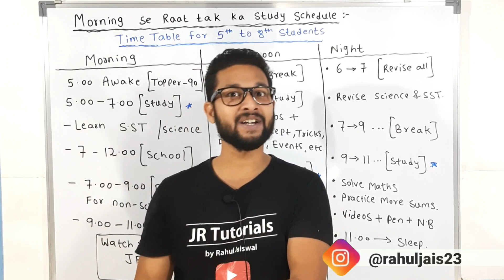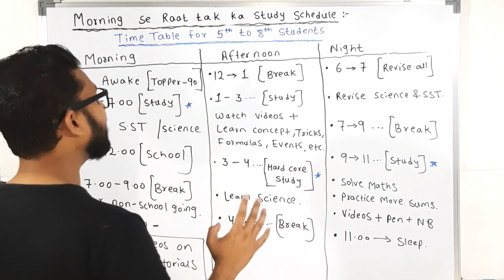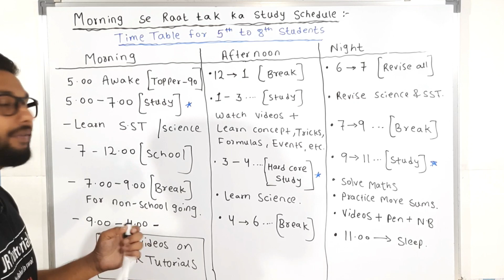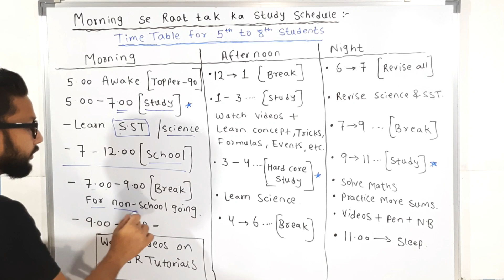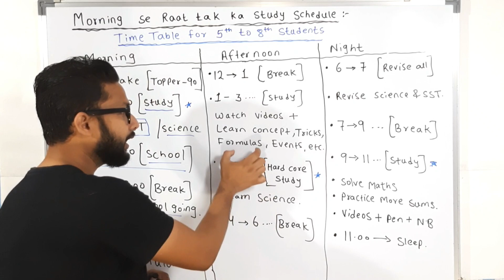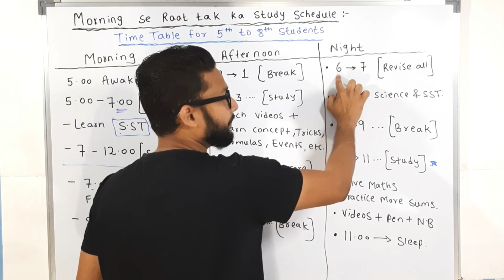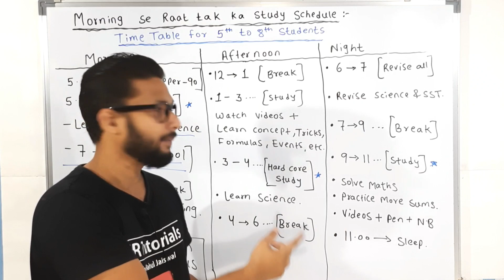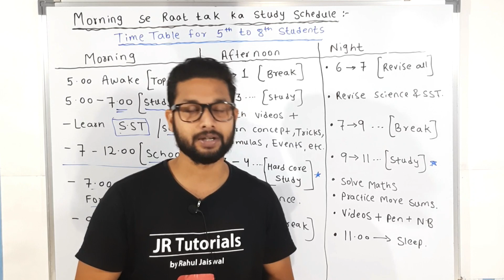Timetable For 5th to 8th Study Students | Morning se Night Tak ka Study Schedule | JR Tutorials